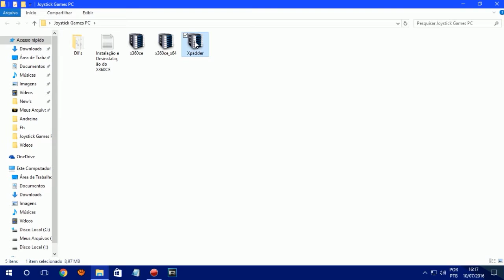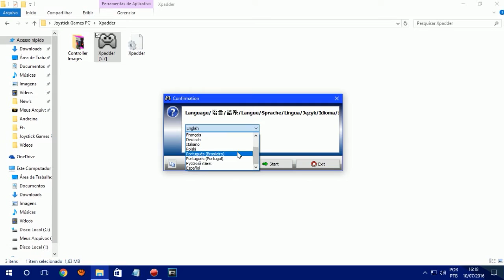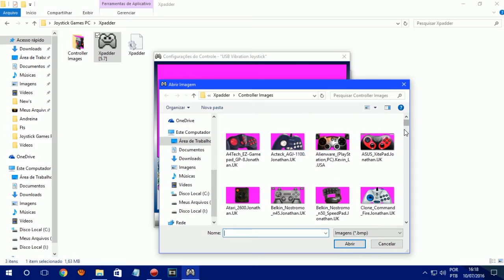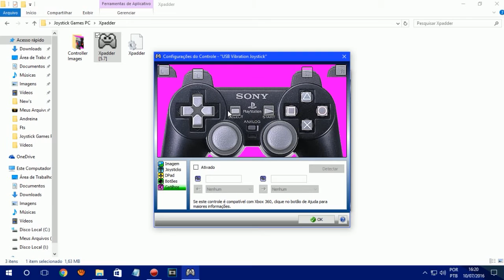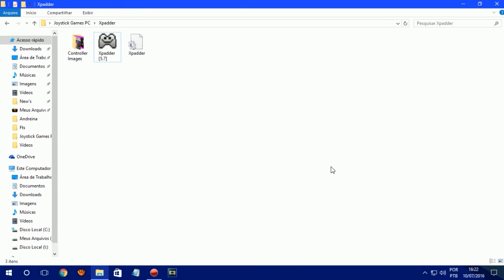Como jogar qualquer jogo com joystick em seu PC Pt. 2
Neste vídeo, mostro a parte 2 de como jogar seus jogos como Minecraft, Need For Speed Rivals, entre outros jogos com o Joystick.

Música da intro: Standing_Here
Música do vídeo: Positive Melodic Dubstep Movie Theme 02

Meu skype: vitor9630